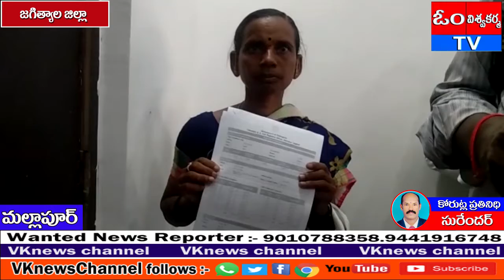మల్లాపూర్ సబ్ రిజిస్టర్ కార్యాలయంను సందర్శించిన జిల్లాకలెక్టర్ రవి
మల్లాపూర్ సబ్ రిజిస్టర్ కార్యాలయా0ను సందర్శించిన జిల్లా కలెక్టర్ రవి
ధరణి హోటల్ సేవలను పరిశీలించిన కలెక్టర్ రవి మొత్తం జిల్లావ్యాప్తంగా 179 అప్లికేషన్స్ వచ్చినాయి అర్జీదారుల రిజిస్ట్రేషన్ పత్రాలను అందజేయడం జరిగింది రైతులు ఎవరన్నా ఉంటే ధరణి సేవలను వాడుకోగలరు అని తెలిపారు గతంలో రోజుల తరబడి కార్యాలయాల చుట్టూ తిరిగేది నిమిషాల్లో పని అవుతుంది అని ఓం విశ్వకర్మ టీవీ న్యూస్ తో మాట్లాడుతూ ధరణి హోటల్ సేవలను రైతులందరూ వాడుకోవాలని తెలిపారు